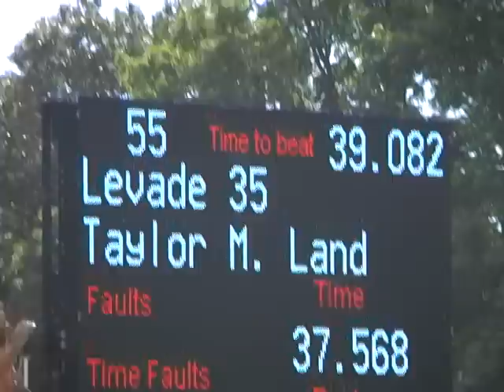Levade 35 and Taylor Land win the $35,000 Boston Classic Grand Prix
Levade 35 and Taylor Land win the $35,000 Don V. Little Grand Prix during the Boston Equestrian Classic September 9, 2012 in South Hamilton MA.